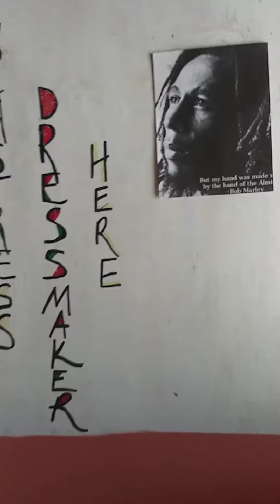let's take a once around 'cool up' Aug2022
I am blessed to have your continued support amen. $Meta1966